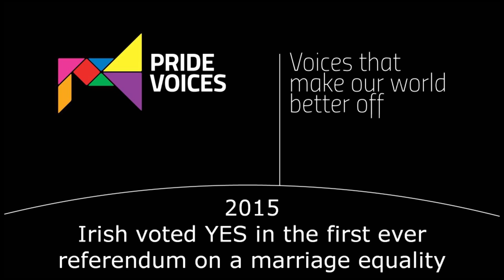Pride Voices 2015: Martin Hausenblas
Martin Hausenblas, an enterpreneur and regional politician from Northern Bohemia, shared his story about his way to success.